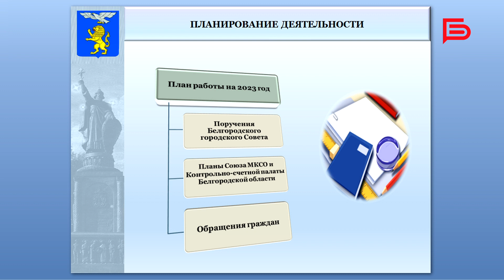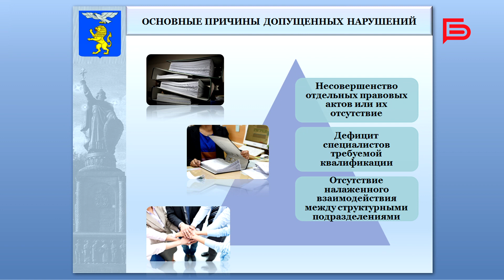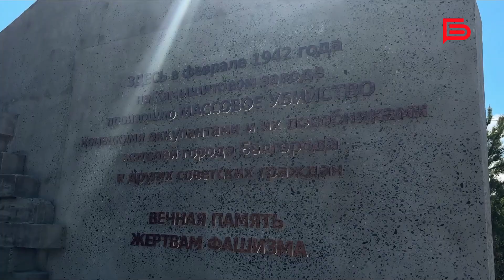В Белгороде прошла седьмая сессия седьмого созыва Горсовета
На обсуждение депутаты вынесли 29 вопросов. Самое важное:

— Внесены изменения в регламент работы Горсовета;
— Депутаты заслушали отчёт о деятельности Контрольно-счётной палаты города Белгорода в 2023 году;
— Принято решение об увековечении памяти Высторобского Виталия Викторовича, погибшего при исполнении воинского долга в ходе СВО;
— Внесено изменение в проект мемориального комплекса увековечения памяти белгородцев, погибших на Камышитовом заводе в 1942 году.